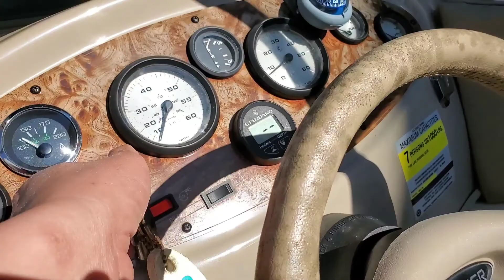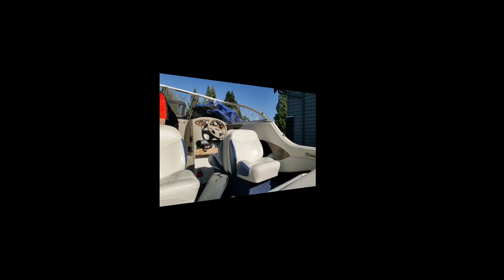Chuẩn bị du thuyền cho chuyến ra khơi đầu xuân 😀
Sau khi trải qua mấy tháng mùa đông băng giá thì mùa xuân đã đến. Cũng là lúc chuẩn bị cho những chuyến đi biển câu cá , bắt cua thú vị . Các bạn hãy đón xem những video về  cảnh đẹp của vùng biển Vancouver nhé !